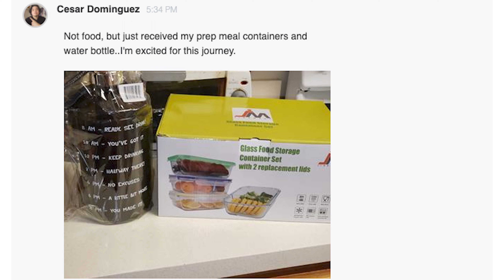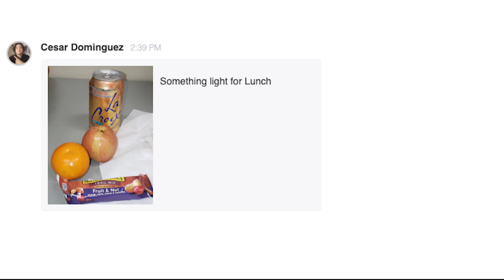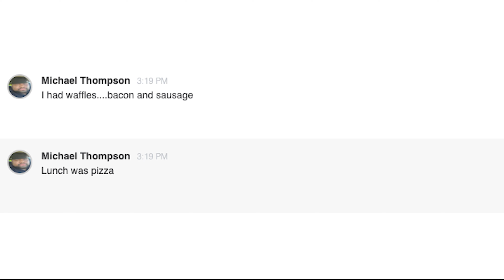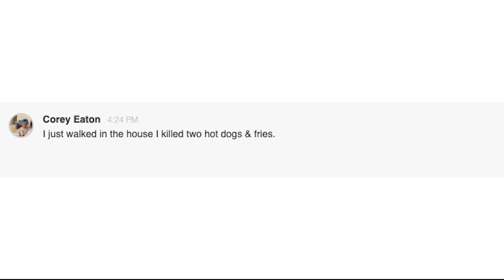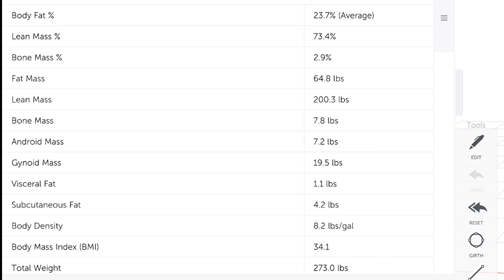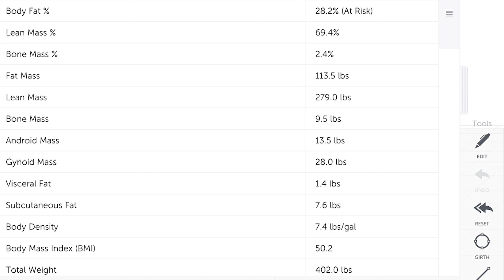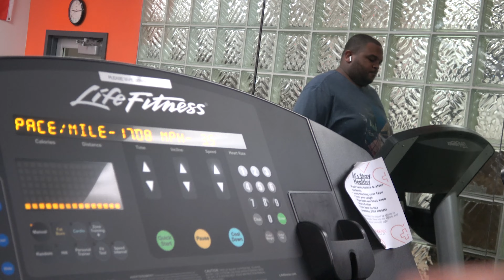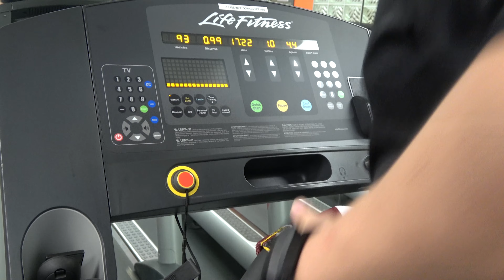100lbs Down Club - Weight Loss Reality Series - Episode 1 - Rebirth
100lbs Down Club is a documentary series following the weight loss journey of four individuals. From August 2020 to December 2020 we filmed this process to show what a real sustainable weight loss program entails.  Find out if real changes were made or if some habits are too difficult to overcome.

Meet personal trainer Wayne. Learn the story of how Ernest lost over 100lbs. Meet the participants of the first season of 100lbs Down Club as they begin the journey.

0:00 Meet Wayne
2:24 Meet Ernest
4:51 Intro to 100lbs
6:06 Cesar Video Call
14:22 Mike Video Call
31:22 Corey Video Call
40:45 Meeting 1 Check-in
47:15 Meeting 1 Workout
52:57 Post Workout Interviews
All music and sound effects been purchased and used in accordance with my agreement with Envato.